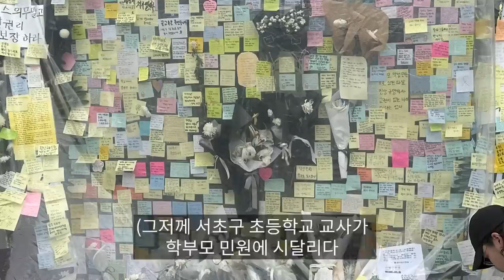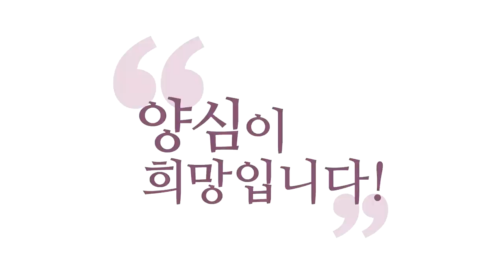[양심 논평] 금쪽이들이 장악한 학교 _230720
(230720) 최근 서초구 초등학교 교사가
학부모 민원에 시달리다
극단적 선택을 한 사건이
요며칠 화제인데 양톡에서
오은영 박사에 대한 질문에
금쪽이를 더 양산하는
부분이 있다는 뉘앙스의
말씀을 하셨던 게 기억나요

오은영 교육법이
젊은 부모들에게 많은 영향을
주고 있어서 그런지
대표님 어떤 부분에 있어
그렇게 느끼신 건지)

저게요 전문가들도
얘기하고 있습니다
오은영 박사식 해법은요
체벌도 안 된다
전 체벌 찬성이거든요
체벌도 안 된다
아이 한 명 한 명을 맞춰줘라
기본적인 거 맞춰줘라는 건
저도 인정해요
제가 한 아이는 자기 왕국의
군주란 말까지 한 사람이에요
그래서 아이에 대해서
이래라 저래라 하는 건
내정간섭이란 말까지 했어요
하지만 아이는 아이입니다
필요할 때 체벌도 해야 하고요
단호하게 지도해야 하고요
오은영 박사님 수준의 정보와
그 지식과 그런 테크닉을
모든 부모가 갖고 있질 않잖아요?

그리고 아이가 하나도 아니고
그렇죠 상황 따라 얼마나 다른데
아이마다 또 아이가
금쪽이에 가까울 수도 있고
아이가 착실하게 알아서
잘 할 수도 있고 얼마나 다양해요
근데 아이 법계 하나하나에
맞추는 거 위주로 하잖아요?
소황제들이 소황녀들이 키워집니다
아이는요 아이가 부모한테
맞춰야 해요
부모가 아이한테 맞추는 게 아니라
아이가 부모한테 맞추게
잘 인도해야 합니다
아이는 부모를 모범으로 삼고
배워야 하거든요
거기서 뭘 배우냐?
자기 법계의 한계를 깨고
남의 법개와 조화를 이루는 법도
배우고 남의 법계에 자기를
맞추는 인의예지를 배운단 말이에요

남의 법계를 이해하는 인
남의 법계에 함부로 폐 안 끼치는 의
남의 법계에 자기를 맞추는 조화
인의 예 이 모든 게 지혜란 말이에요
인의예지가 지도 되냐고요?
부모가 아이한테만 맞춰주면요
이 아이는 남의 법계를
존중하지 않고 금쪽이가 돼 갑니다
금쪽이가 뭔데요?
내 법계만 중시하고
남의 법계를 중시하지 않아요
내 법계에 맞추라고 해요
이런 아이들이 사회에 나가면요
사회에 맞출 수 있을 것 같으세요?
못 맞춰요 남한테 못 맞춰요
다 나한테 맞추래요
내 법계에 내 부모처럼
나를 존중하고 나한테 맞춰라
뭔 일 있으면 무조건
아이를 배려하고 아이를
이해하려고 하고
말은 맞는 것 같은데요
적당해야 해요
그게 다른 사람 법계에
맞출 수 있는 아이를 만들어야
이게 영성지능이 높은 아이
다른 법계의 아이들과
조화를 이루고
남의 법계를 이해하고
자기 법계를 자기가
자기의 세계 법계라는 건
자기 세계 자기만의 세계에서
벗어나서 다른 사람의 세계도
이해하고 다른 사람 입장도
이해하고 선을 넘지 않으려고
노력하고 다른 사람과 조화를
이루는 이런 교육을 시켜야죠

이런 게 지금 극명하게 터지는 게
이번에 학폭 사건 제가 예전에
강의 보셨나요?
학생인권조례 만들 때부터
이 난리 날 줄 알았어요
지금 전교조나 학생인권조례
만든 분들 책임지셔야 해요
지금 교권 땅에 떨어져가지고요
교사가 어떻게 애들을 지도해요?
지금 학교는요
금쪽이들의 세상이에요
금쪽이들이 마음대로 자기 세계만
아는 애들이 지랄하면요
아무도 터치 못해요
교사가 그거 터치했다가
바로 고소당해요
왜? 금쪽이 배후에는
금쪽이 부모가 있거든요
불량 부모와 불량 학생들이요
이 학교를 지금 점거하고
좌지우지하고 있고
교사들의 교권은
땅에 떨어졌습니다
이 사태가 안 보였어요?

인권조례 만들 때 제가 그랬죠
학생들한테 인권이 있다고
인정하려면 인권에는 반드시
책임이 따르기 때문에
너가 다른 학생들과 교사의
수업을 방해했다면 바로 너는
처벌을 받고 너는 이 학교에서
완전히 너는 매장될 수도 있다
학교에 못 다닐 수도 있다
정도의 강력한 처벌이
있나요 지금?
학교에 그때 처벌로 나온 게
뭔지 아세요?
앞에 불러다 노래를 부르게 한다
지금 교사가 애들 처벌이라고
노래 부르게 하면 가만히 있을까요?
부분적 자명함
위선자들이 벌인 일이
여기까지 왔어요
영성이 높은 사람은
자기 법계를 넘어서
다른 사람 법계
다른 사람의 세계에
자기를 맞출 수 있는 사람이에요
영성이 낮을수록 나만 주장하고
나한테 맞추라고 해요
모든 세계의 모든 존재들이
나한테 맞추기를 바래요
영성이 높을수록 빛화돼서
다른 사람의 세계를 이해하고
다른 사람의 세계와 조화를 이루고
어떤 인재를
키우고 계시는가요, 지금?

지금 학교에서 지랄하고
교사 때리고
친구 때리고 하는 놈들을
아무도 통제를 못 해요
경찰도 안 돼요
통제가 교육청이 뭘 통제를 해요?
아무것도 못 해요
학교도 못 해요
교장도 못 하고
선생님들 고소 당할까 봐
몸 사리고 실제 당하니까
학생이 교사 쳐도
교사가 학상 못 때립니다
이런 세상에서는
먼저 때리는 놈이 다 이기는 겁니다
먹는 겁니다 처벌도 안 받아요
남 치고 남 뒤통수 치고
남한테 피해주는 놈이
재미보는 세상을 만들고 있어요
이게 정의예요?
이게 참교육이에요?
이런 교육을 시켜놓고
어떤 인재가 배양되길 바래요?

금쪽이들이 난리치면요
제일 열심히 공부하겠다는
애들이 피해보고요
교사가 피해보고 그러니까
정의가 탄압받고
불의가 승리하는 세상을
학교에서부터 배워요
학교를 그러면 안 가니만
못하게 되지 않나요?
그런데 왜 학교로 오라 그러죠?
이런 거 가르쳐 주려고요?

(캐나다 학교에서는요
원 블루스터님 문제 학생은 보통
교장님과 면담하거나
방과 후 학교에 남아
체벌을 받습니다)

이런 거는 왜 참고 안 할까요?
이쪽도 무기가 있어야 되잖아요
무기 다 떼고 강자들한테만
무기 총 쥐어준 꼴이에요
선량한 친구들한테
무기 다 뺐고 강자한테
무기 쥐어주고
그래서 학폭 가해자가
아무나 때리고 다니고
거기에 저항하면요 또 이제
맞폭으로 걸려요
쌍방 폭행으로 걸려요
저항했는데도 이거 학교에서
어떻게 못 해요

그래서 지금 교실 내에
cctv 설치하자는 말까지 나오잖아요
오죽하면 선생님들도 답이 없어서
그냥 병가 낸다잖아요
병가 이런 끔찍이들 만나면 병가
항상 끔찍이 배후에는
끔찍이 부모가 있습니다
이중의 적들을 상대해야 돼요
아이만 문제가 아니라고요
부모부터 인성이
개판이기 때문에
아이가 그렇게 나와요
체벌을 없앨 거면
준하는 강력한 처벌을 해야 된다
부모가 식겁할 만한
처벌들이 있어야 해요
그쵸? 아이도 크게 반성할 만한
처벌이 있어야 됩니다
인권만 있고 의무가 없다니요
이건 강도 세상이죠

학교를 어떻게
강도 세상으로 만들어 놔요
권리만 있고 책임은 없는
그러니까 꼭 체벌이 아니라도
혼이 나야 정신 차리는 게 있어요
스스로 못 돌아와요
그래서 그걸 어른이
해줘야 하잖아요
혼줄이 좀 나야 좀
크게 반성도 하고 뉘우치고
이러는 거 있잖아요
그러니까 체벌을 하자는 게 아니라
제가 말한 체벌은
집에서의 가정에서의 체벌까지
막으려는 거를 반대하는 거고요
학교에서는요
그럼 체벌에 준하는 확실한
처벌이 있어야 된다는 거죠
학교에서 체벌하자
바로 이렇게 얘기한 게 아니고요